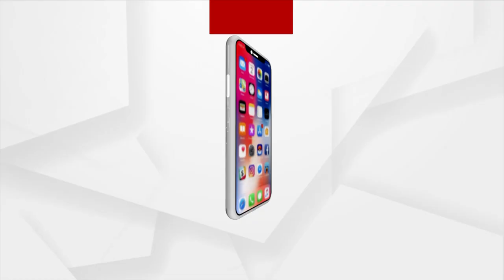Bhakti: Bhabare Bhagabata | EP -260 | Argus News